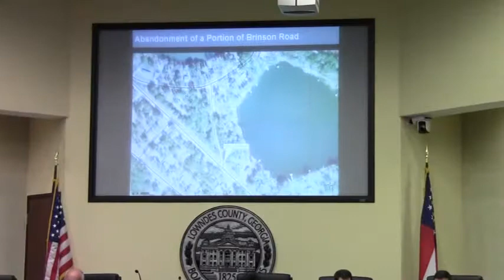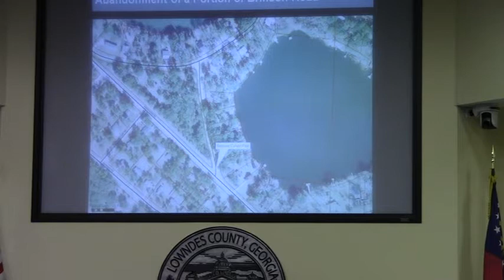7b. Abandonment of a portion of Brinson Drive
Speeding on a dirt road leads to consideration of changing it from a through street to a dead end.